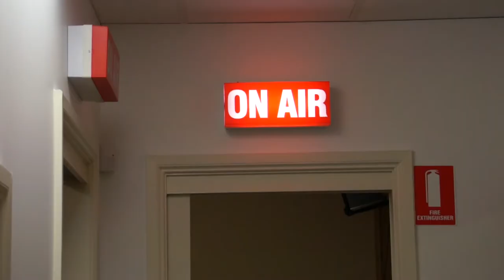Radio Show VIVA ITALY - Mac and PC.mp4 Josephine Corsino & Craig Lambert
Casey Radio 3ser Sound of the SouthEast 97.7fm Australia